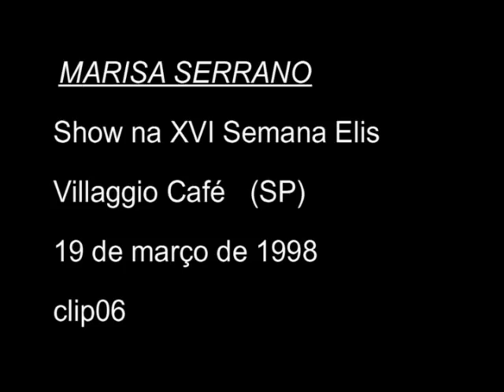MARISA SERRANNO - DE ONDE VENS (AO VIVO)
Marisa Serranno (teclado e voz) * Autores: Dory Caymmi / Nélson Motta * Apresentação: Villaggio Café - XVI Semana Elis - 19/03/98 - São Paulo -- SP